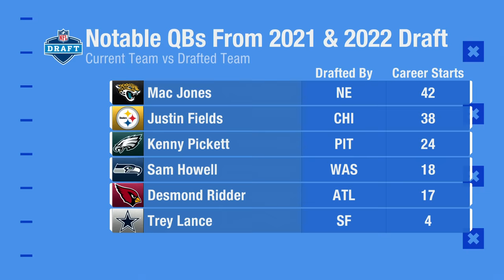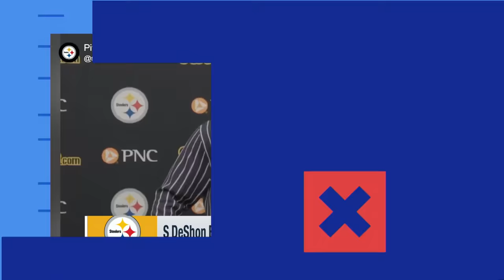Impact of Kenny Pickett trade for Eagles, Steelers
Impact of Kenny Pickett trade for Eagles, Steelers | 'GMFB'